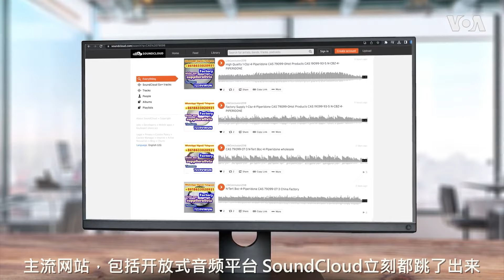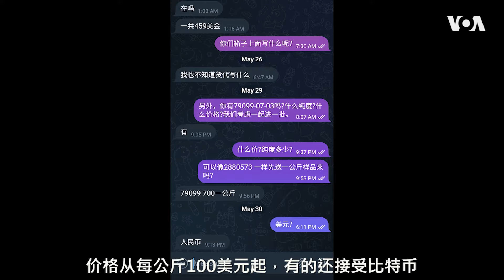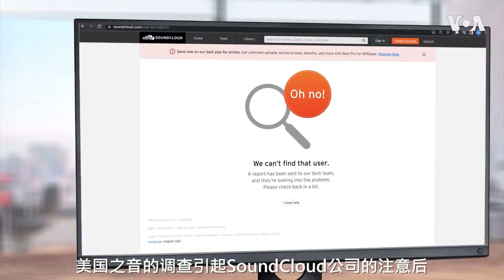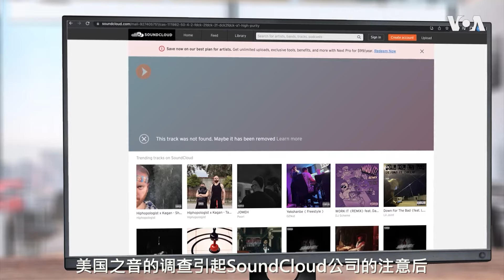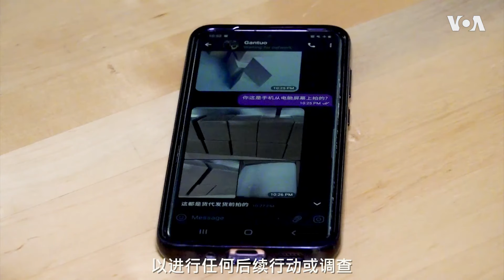美国之音调查：芬太尼原料在线销售仍火爆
从上海空运直达墨西哥，230美元一公斤，大宗也能直达，中国销售商可以提供受美国政府严格控制、用于制造强效合成阿片类药物芬太尼的化学前体，它的效力可达吗啡的100倍。为了避免被发现，包裹有时会贴上“猫粮”标签。美国之音记者调查发现，芬太尼原料的在线销售仍然在进行中。